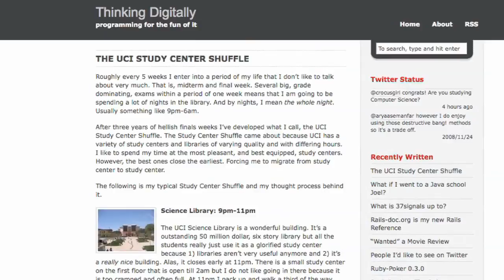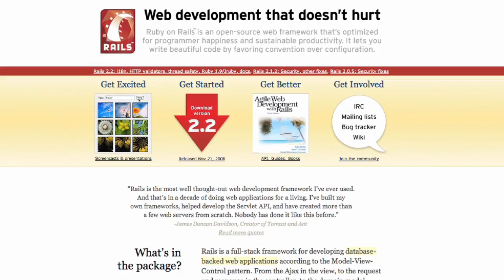Robert Olson Student Profile @ UC Irvine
Robert Olson, an information and computer sciences major, talks about the involvement opportunities at UC Irvine including the hITEC product development competition, student government and internships.